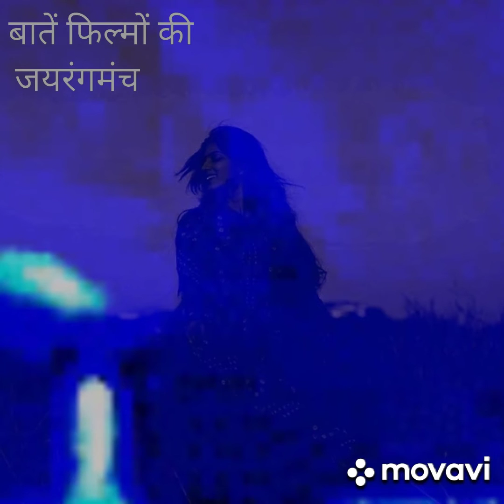OM SHIVPURI-- DOYEN OF HINDI THEATRE-- A TRIBUTE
BATEN FILMON KI: EPISODE 20 PART 3: DEV ANAND: THE MOST HANDSOME ROMANTIC STAR OF INDIAN CINEMA

BATEN FILMON KI: EPISODE 20 PART 2: DEV ANAND: THE MOST HANDSOME ROMANTIC STAR OF INDIAN CINEMA

Baten Filmon Ki Uploaded Every Sunday

'बातें फिल्मों की'REHMAN: A QUIET GENTLEMAN ACTOR OF HINDI FILMS( 23/6/1921-- 5/11/1984) Episode 18
part 2